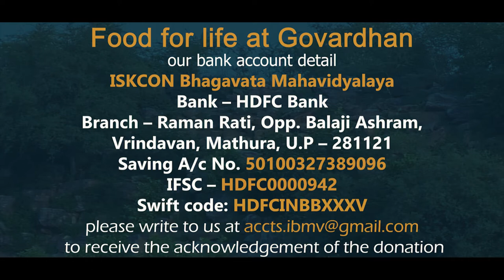19.02.2021 | Food for life